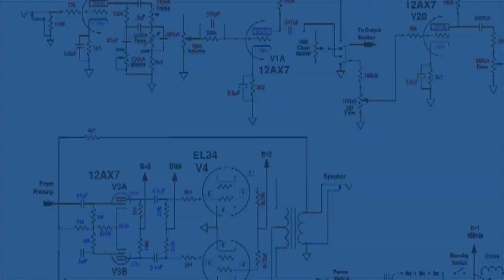Technology Theme Copyright Graphics Animation Video • With Creative Commons License • High Quality.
Free Copyright Graphics Animation Video • With Creative Commons License • High Quality.